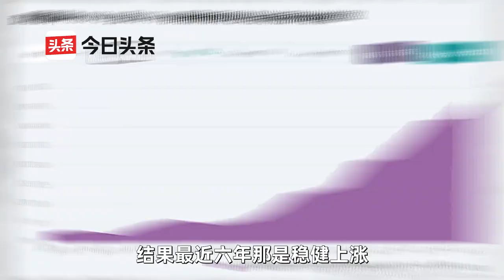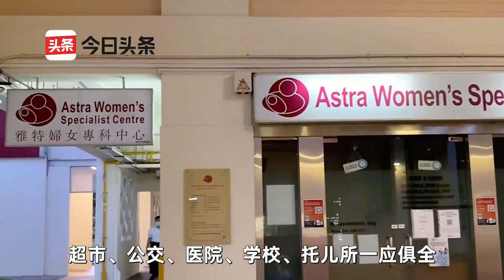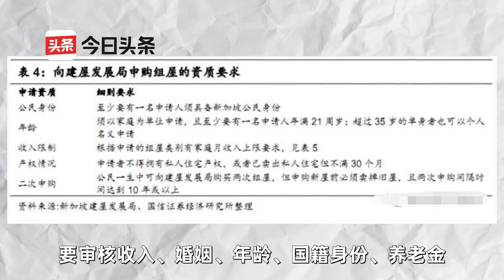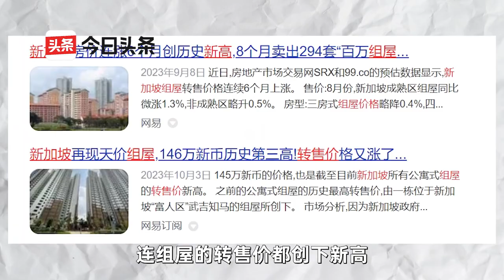保障房不利于樓市？廉租房不能要廁所？新加坡打了誰的臉！！